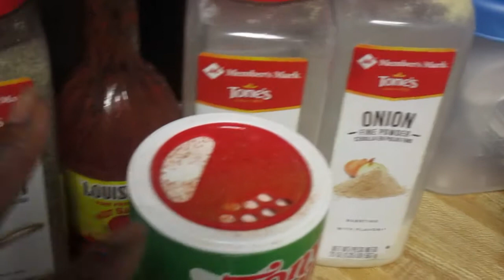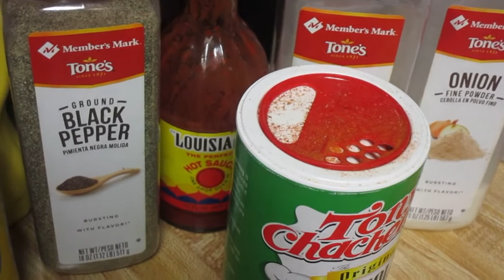SPECIAL DIPPING SAUCE FOR CRAWFISH & SHRIMP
This dip is so FLAVORFUL!

I use it to dip my crawfish tails, potatoes, sausage, shrimp!